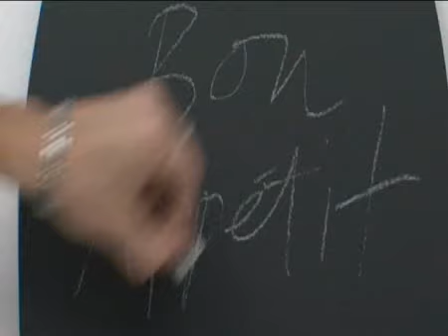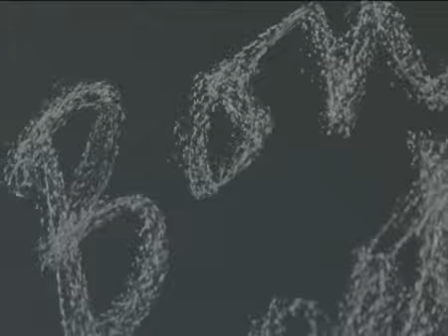Une étagère de cuisine en forme de cuillère